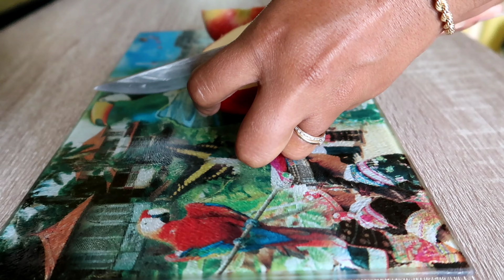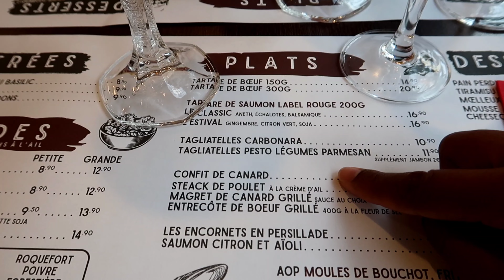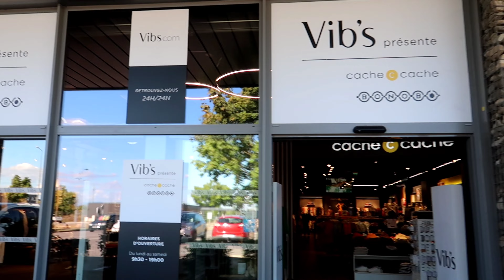VLOG Un finde en nuestras vidas! | De paseo que falta que hacía.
𝙑𝙇𝙊𝙂:-273. Hola mis Cuquis' espero de todo corazón q les guste el videito.Le doy gracias a Dios todos los días por darme la dicha de conocerl@s a tod@s ustedes. Gracias universo, gracias a la vida q me ha dado tanto y me seguirá dando si Dios quiere...
Un beso enorme y no olviden q los quiero mucho

👉🏾 "Vean los videitos hasta el final donde siempre trato de dejarles saluditos a ustedes y les comparto una frase del día"...

-𝗘𝗡 𝗘𝗟 𝗔𝗥𝗚𝗢𝗧 𝗣𝗢𝗣𝗨𝗟𝗔𝗥 𝗖𝗨𝗕𝗔𝗡𝗢:
(𝗘𝗻 𝗱𝗲𝗽𝗲𝗻𝗱𝗲𝗻𝗰𝗶𝗮 𝗱𝗲 𝗹𝗮 𝘀𝗶𝘁𝘂𝗮𝗰𝗶𝗼́𝗻)

𝗟𝗮 𝗺𝗲𝗷𝗼𝗿 𝗽𝗮́𝗴𝗶𝗻𝗮 𝗱𝗲 𝗽𝗿𝗲𝘀𝗲𝘁𝘀 :

👉🏾 La mejor página para comprar preajustes restablecidos y lograr que tus fotos pasen a un siguiente nivel como una verdadera Blogger.

¡Añádeme en Snapchat! Nombre de usuario: yulybicet